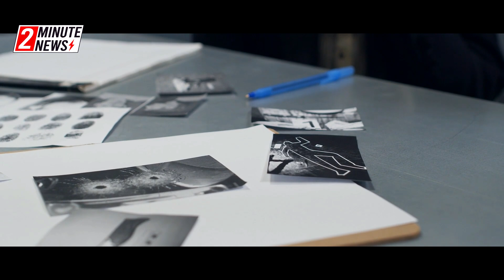കാമുകന് വേണ്ടി സ്വന്തം ഭർത്താവിനെ ഇല്ലാന്നാക്കിയ സോഫിയ എന്ന യുവതിയുടെ ജീവിതം ഇപ്പോൾ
ഭർത്താവിന്റെ മൃതദേഹത്തിനരികെയിരുന്നുള്ള അഭിനയമായിരുന്നു സോഫിയയുടെ ഹൈലൈറ്റ് , കാമുകന് വേണ്ടി സ്വന്തം ഭർത്താവിനെ ഇല്ലാന്നാക്കിയ സോഫിയ എന്ന യുവതിയുടെ ജീവിതം ഇപ്പോൾ